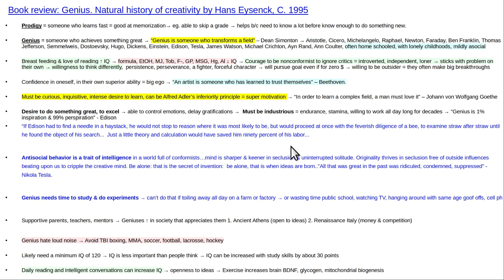Book review: Genius, natural history of creativity by Hans Eysenck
Thumbnail: Isaac Newton at Woolsthorpe in 1665 (anno mirabilis) [when he was hiding out from the plague, he invented calculus, discovered gravity, laid the foundation for Newtonian physics) by Robert Hannah.